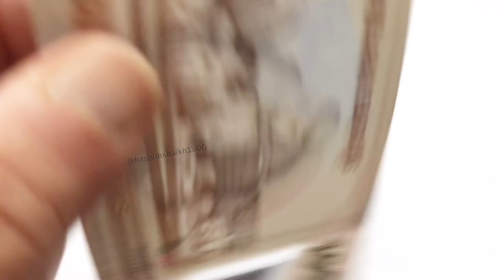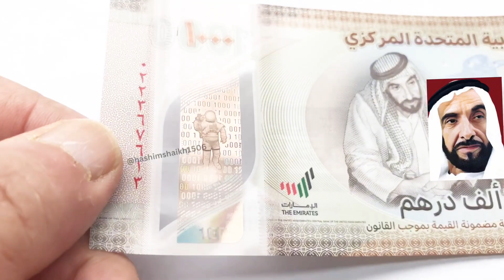UAE (United Arab Emirates) First 1000 (Dirhams) Polymer Bank note. Printed in 2022.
Features
Issuer United Arab Emirates
Issuing bank United Arab Emirates Central Bank
President Mohamed bin Zayed Al Nahyan (2022-date)
Calendar Islamic (Hijri)
Value 1000 Dirhams (1000 AED)
Currency Dirham (1973-date)
Composition Polymer
Size 163 × 66 mm
Shape Rectangular
Number N#349636

Obverse
The obverse side features a portrait of of Sheikh Zayed bin Sultan. What makes this portrait special is that it actually comes from a 1976 meeting with NASA space crew from the Apollo 17. The clear windows show Sheikh Zayed and also a space suit. In the background is an image of a spaceship in addition to the HOPE Probe Spacecraft from the Emirates Mars Mission, orbiter satellite and the Tanegashima Space Center located in Japan. It went into orbit in early 2021.

Scripts: Arabic, Latin

Lettering:
مصرف الإمارات العربية المتحدة المركزي
ألف دراهم
ورقة نقدية مضمونة القيمة بموجب القانون

الِْإمَارَات
THE EMIRATES

Translation:
Central Bank of the United Arab Emirates
One Thousand Dirhams
Guaranteed Value Banknote by Law

Reverse
The reverse side features an image of the Barakah Nuclear Energy Plant which is located in Abu Dhabi. It symbolizes the countries dedication to clean energies.

Script: Latin

Lettering:
Central Bank of the United Arab Emirates 1000
2022
1000 One Thousand Dirhams

Watermark
Portrait of Sheikh Zayed bin Sultan Al Nahyan on a circular watermark on the right.

Printer
Oumolat Security Printing LLC, United Arab Emirates